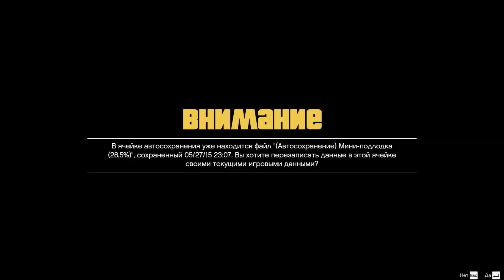GTA V:Мана Небесная !! #14